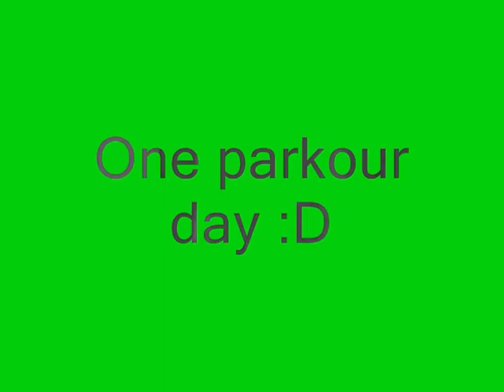One parkour day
Doing parkour me and my friend Filip :)